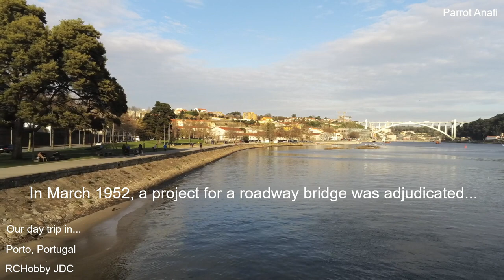Porto Portugal Drone (Ponte da Arrabida) - Our One Day Trip Vlog in Portugal - Parrot Anafi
OneDayTripVlogJ2RC - Our One Day Trip Vlog in... Arrabida Bridge, Porto, Portugal. Recorded images along the streets and avenues of the city of Porto, a place of unique history... Portugal! Let's go forward! Regards

Porto Portugal Drone (Ponte da Arrabida) - Our One Day Trip Vlog in Portugal - Parrot Anafi - P0290030

The Arrabida Bridge is an arch bridge of reinforced concrete, that carries six lanes of traffic over the Douro River, between Porto and Vila Nova de Gaia, in Norte region of Portugal. In March 1952, a preliminary project for a roadway bridge was adjudicated to Professor Edgar António Mesquita Cardoso, by the JAE. It was approved in 1955. The construction of the Arrabida Bridge proceeded in May 1957. By 22 June 1963, the Arrabida Bridge was concluded and inaugurated. At the time of its completion, the Arrabida Bridge's main span of 270 metres (890 ft) was the largest of any concrete-arch bridge in the world. A process to classify the Arrabida Bridge began on 16 February 2011. An announcement was issued on 18 September 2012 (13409/2012) on the project to classify the bridge as a Monumento Nacional (National Monument), establishing its respective Special protection Zone. On 24 June 2016, a tourist experience that allowed pedestrians to walk across the archway, an idea of Pedro Pardinhas, who invested 50,000 euros and safety equipment and transformation of a small annex as the reception hall for "Porto Bridge Climb".

Porto is the second-largest city in Portugal after Lisbon and one of the major urban areas of the Iberian Peninsula.

Located along the Douro river estuary in Northern Portugal, Porto is one of the oldest European centres, and its historical core was proclaimed a World Heritage Site by UNESCO in 1996.

The western part of its urban area extends to the coastline of the Atlantic Ocean. Its settlement dates back many centuries, when it was an outpost of the Roman Empire. Its combined Celtic-Latin name, Portus Cale, has been referred to as the origin of the name "Portugal", based on transliteration and oral evolution from Latin.

In Portuguese, the name of the city is spelled with a definite article o Porto; Consequently, its English name evolved from a misinterpretation of the oral pronunciation and referred to as Oporto in modern literature and by many speakers.

One of Portugal's internationally famous exports, port wine, is named after Porto, since the metropolitan area, and in particular the cellars of Vila Nova de Gaia, were responsible for the packaging, transport, and export of fortified wine.

In 2014 and 2017, Porto was elected The Best European Destination by the Best European Destinations Agency.

Porto é a segunda cidade e o quarto município mais populoso de Portugal, situada no noroeste do país e capital da Área Metropolitana do Porto (NUTS III e área metropolitana), da região Norte (NUTS II) e do Distrito do Porto.

É a cidade que deu o nome a Portugal – desde muito cedo (c. 200 a.C.), quando se designava de Portus Cale, vindo mais tarde a tornar-se a capital do Condado Portucalense, de onde se formou Portugal.

É ainda uma cidade conhecida mundialmente pelo seu vinho, pelas suas pontes e arquitetura contemporânea e antiga, o seu centro histórico, classificado como Património Mundial pela UNESCO, pela qualidade dos seus restaurantes e pela sua gastronomia, pelas suas principais equipas de futebol, o Futebol Clube do Porto e o Boavista Futebol Clube, pela sua principal universidade pública: a Universidade do Porto, colocada entre as 200 melhores universidades do Mundo e entre as 100 melhores universidades da Europa, bem como pela qualidade dos seus centros hospitalares.

O Porto, juntamente com os concelhos vizinhos de Vila Nova de Gaia e de Matosinhos, forma a Frente Atlântica do Porto, que constitui o núcleo populacional mais urbanizado da Área Metropolitana, situado no litoral, delimitado, a oeste, pelo Oceano Atlântico, com a influência estrutural do estuário do Rio Douro, que une Gaia ao Porto.

Source: Wikipedia

Apreciem e conheçam as paisagens de Portugal...

JAC 8/03/2019